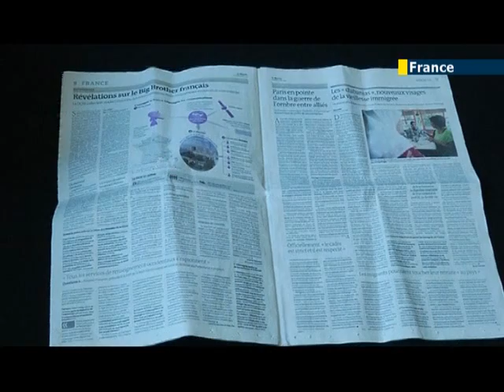EU Snowden outrage questioned: Le Monde accuses France of running US-style spying programmes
France's external intelligence agency spies on the French public's phone calls, text messages, e-mails and social media activity in France and abroad, according to newspaper Le Monde. The paper said that the data is then stored for years, in a surveillance programme remarkably similar to the activities carried out by the US National Security Agency.